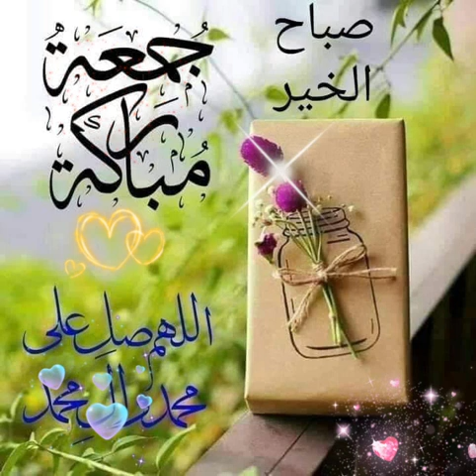جمعة مباركة و بي الف خير ان شاء الله للجميع...! ✨🌴🎼💖🕋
طيبات الإسلام. 🕋